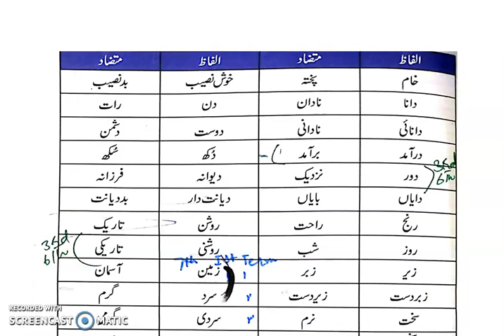urdu class 6 lec 41